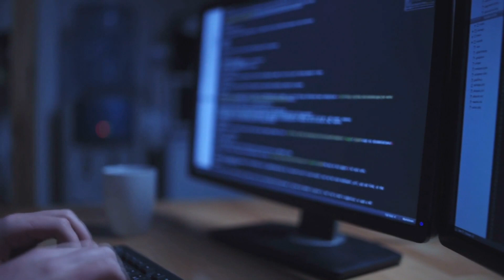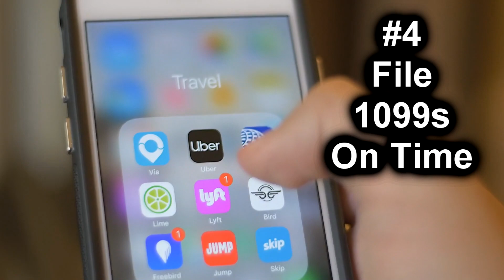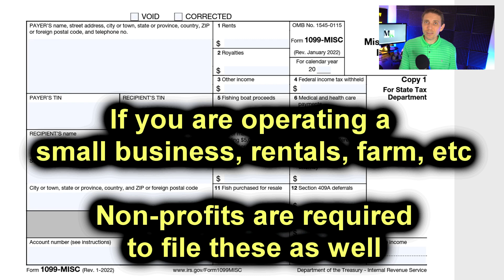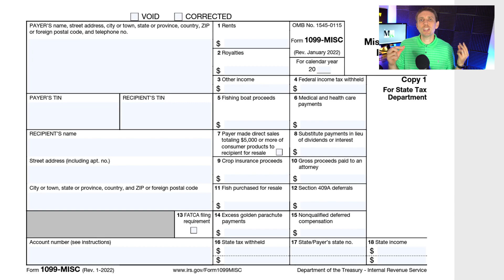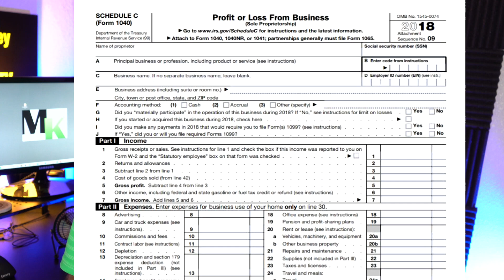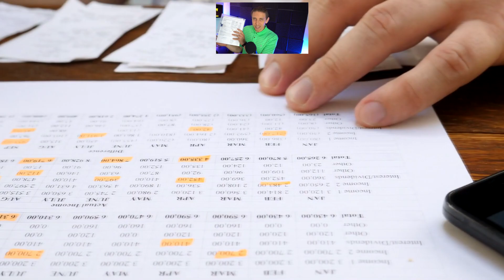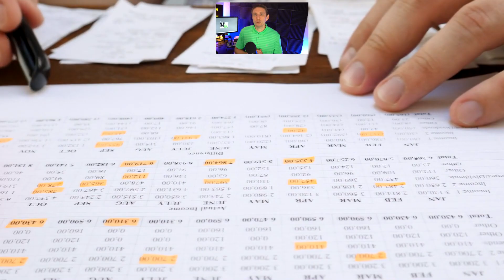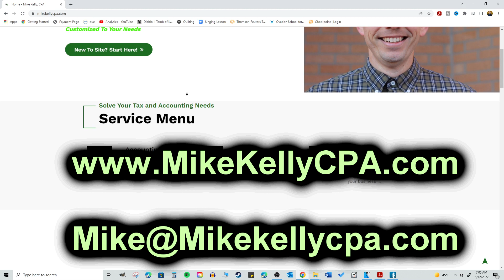BACK OFF IRS! (15 Survival Tips To Avoid Tax Audits From The Inflation Reduction Act)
BACK OFF IRS! (15 AUDIT Protection Strategies To Survive The Inflation Reduction Act)

Chapters (Time Stamps):
1:18  Audit Tip #1 When to file
2:36  Audit Tip #2 Paying your taxes
3:32  Audit Tip #3 IRS Notice?
4:25 Audit Tip #4 Did you file these?
6:36  Audit Tip #5 Do not use these numbers
8:05 Audit Tip #6 How should you have your records?
10:36 Audit Tip #7 Should you always deduct losses?
11:00 Audit Tip #8  Explain yourself fool!
13:00 Audit Tip #9 Reshaping your business
14:51 Audit Tip #10 Mixing Business With Pleasure
15:42 Audit Tip #11 Cleaning up the books!
17:00 Audit Tip #12 Are you gaming the system?
18:25 Audit Tip #13 I dare you to audit me!
20:30 Audit Tip #14 Is cash trash?
21:46 Audit Tip #15 Payroll issues are worse then audits

📼 Checkout some of our most popular INVESTING and TAX related videos